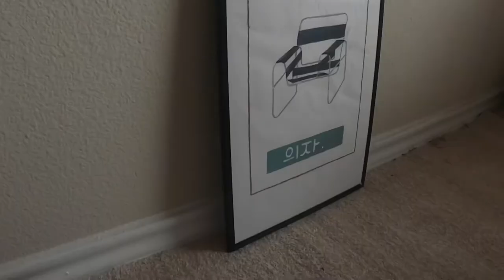(Austin Texas Vlog) life as a wardrobe stylist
Hey y’all! This is just a little peak into my life as a freelance wardrobe stylist. A lot goes into styling and most time spent on set is hands on so vlogging wasn’t always appropriate. I hope to go more into detail in another video for you guys if you want to learn more about what it takes to becoming a stylist! Either way, I hope you enjoy this short lil life update♡︎

Mentions:
Understated leather @understatedleather
Two Hands Austin @twohandsrestaurant
Dylan Wylde @dylanwylde
The Lumen Room Austin @thelumenroom
Underclub @underclubco